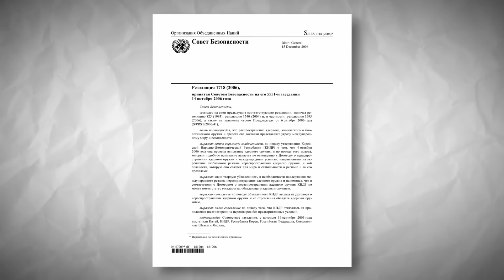Американец аж заикаться от злости начал | Россия прикрыла американский проект в ООН | Обзор ч1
Беспроводные колонки CaseGuru, ТЮМЕНО-ЗАМЕСТИВШИЕ JBL код KOSAREW2404 на скидку 200 руб.